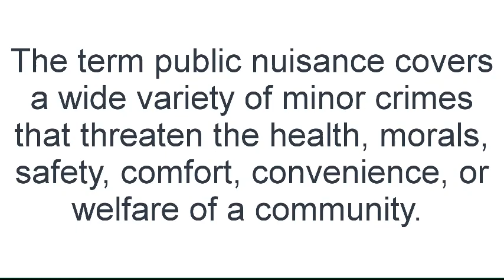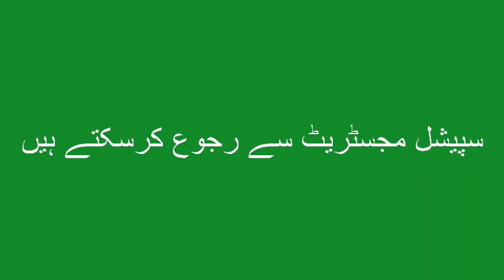What is Nuisance ? What is Public Nuisance? Examples of Public Nuisance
Banking Laws
Civil Laws
Consumer Protection Laws
Corporate Laws
Cyber Laws
Environmental Law
International Law (Public & Private)
Islamic Banking
Islamic Jurisprudence
Judgment Writing
Labour Laws
Muhammadan Law
Constitutional Law
Company Laws
Constitutions of Various Countries
Contract Act
Criminal Laws
Electronic Crimes
Forensic Science
Interpretation of Statutes
Islamic Interpretation
Islamic Laws
Jurisprudence
Land Laws